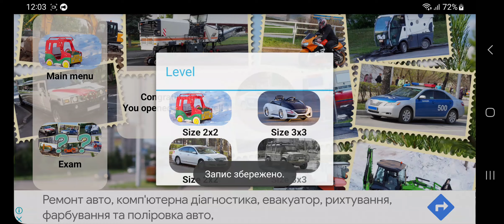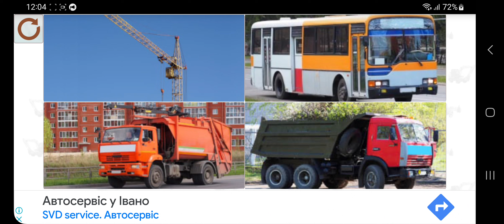Придумай слово 3!